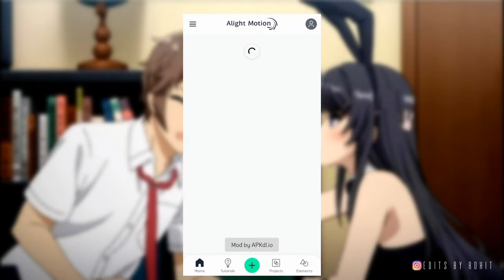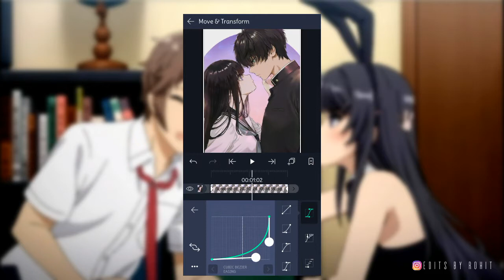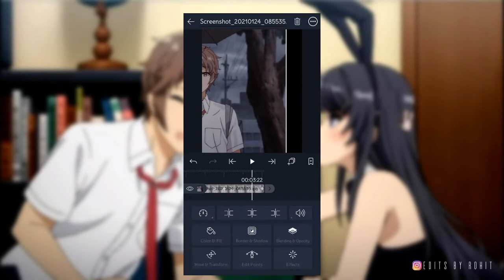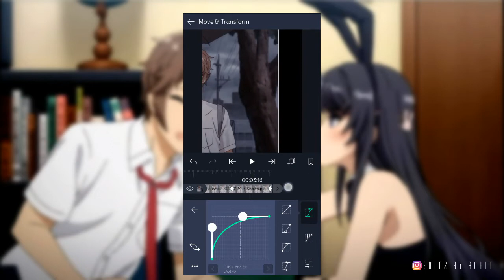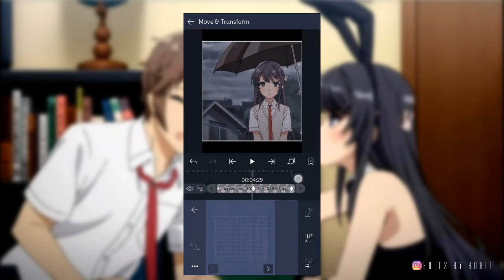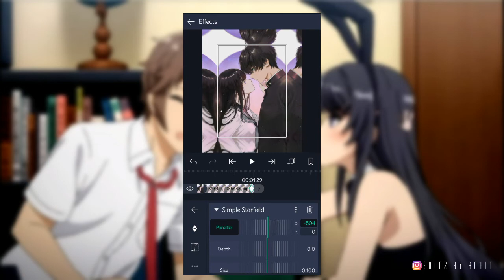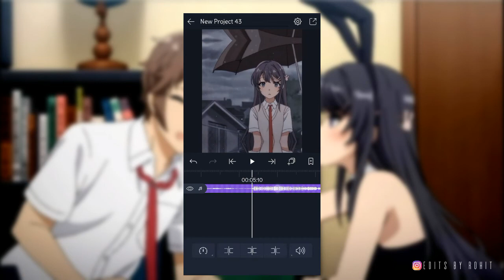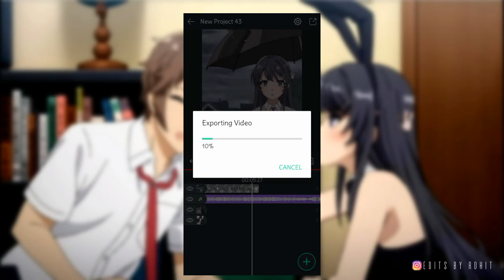Animie Status whatsapp // Animie Songs // Animie Instagram reels // Animie transition video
Hello Guyz, Its Rohit. Welcome to Edits by Rohit
Today's video is on photo scrolling video editing. Now a days it's a Viral animie video status editing. We used some photos for this animie status editing.
Through this tutorial you will learn how to make  viral animie whatsapp Status . You can use this snow particle effect also.

🌀 OUERIES SOLVED 🌀

Video collage app, how to make video collage, instagram status, editing boss status, editwing boss status kaise banaye, Photo video maker with music, photo moving status tutorial, photo scrolling status, om shanti om status, e boss full screen status, main agar kahoon song status, Srk status, Edits by Rohit,
How to make WhatsApp status video Tamil
WhatsApp status video editing Tamil
Status video editing
New effect WhatsApp status video editing
New effect WhatsApp status video
Light effect status video editing
Romantic song green screen
Avee palyer tamplete
Avee palyer tamplete status video
Avee palyer
Light effect for status editing
Smoke effect video
Light effect video hd
Photo WhatsApp status video editing
Colour changing WhatsApp status video editing
WhatsApp status video editing app
Kinemaster app
How to download kinemaster app
How to download no watermark kinemaster
Boys attitude shayri status video editing
Boys broken heart shayari video editing
Whatsapp status video editing
New romantic WhatsApp video editing